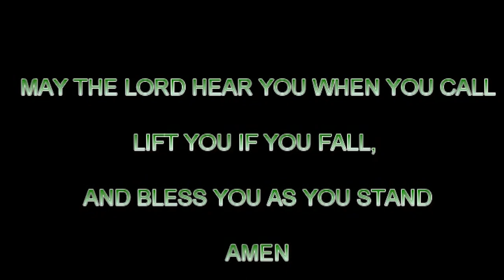Pastor Munya Savanhu - Sekuru Nogodima, Mahobho wepa POSB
This is a video done in Kariba at EZC Youth camp delivered by Munya Savanhu Angero on the topic Sekuru Nogodima, Mahobho wepa POSB.